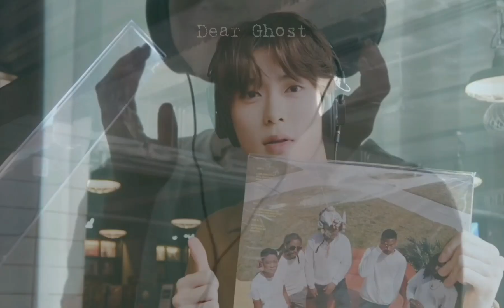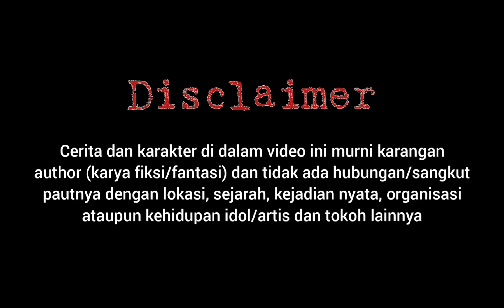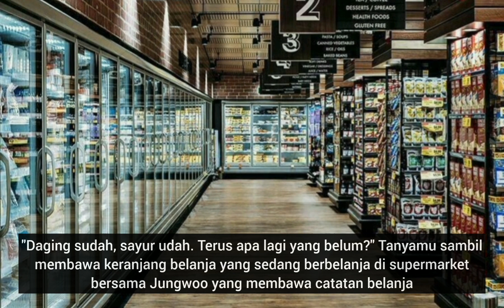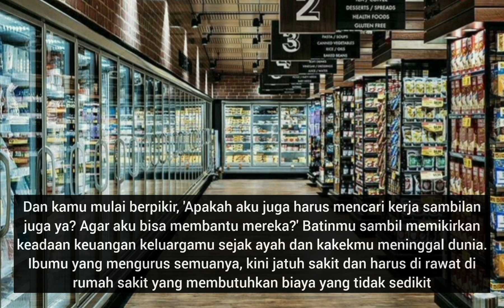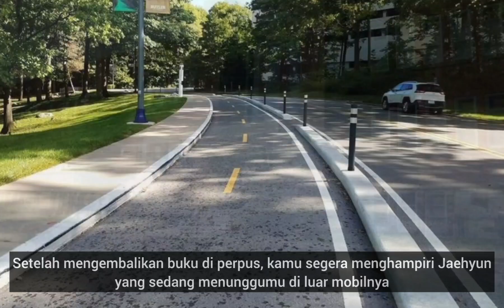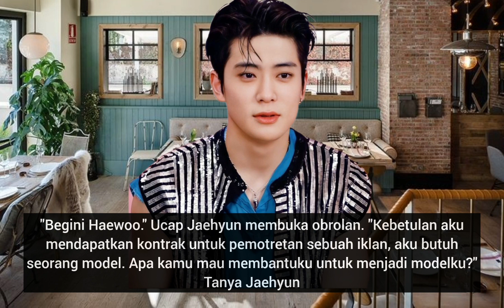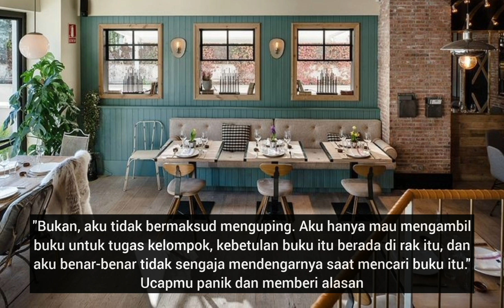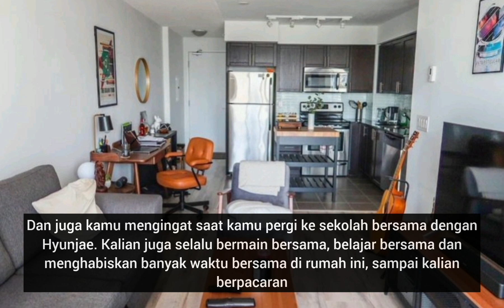FF JAEHYUN "Dear Ghost" (episode 5)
This is just a fan fiction, it has no relation with idols, actor/actress in reality
Everything mentioned in this video is just author imagination !

ff jaehyun
ff hyunjae
ff nct
ff tbz
ff theboyz
jaehyun ff
hyunjae ff